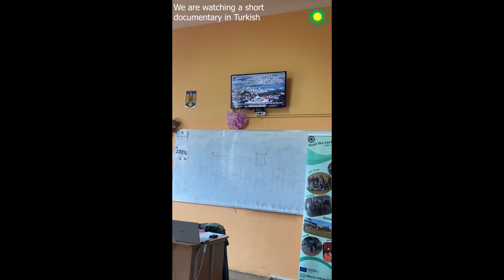Petek vlog 1 - School diaries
-Készítette: Petek Taykan-